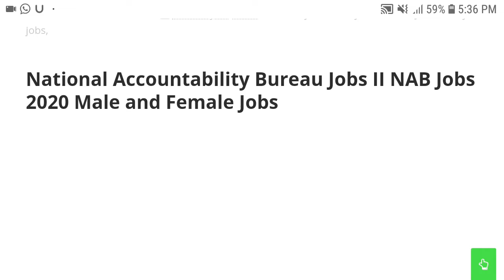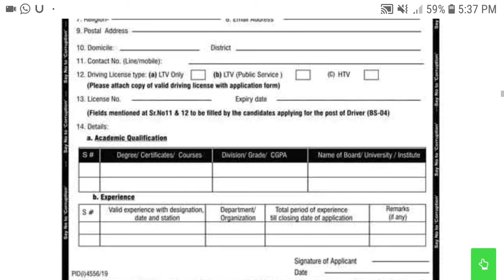National Accountability Bureau Jobs II NAB Jobs 2020 Male and Female Jobs | K A Tech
National Accountability Bureau Jobs II NAB Jobs 2020 Male and Female Jobs